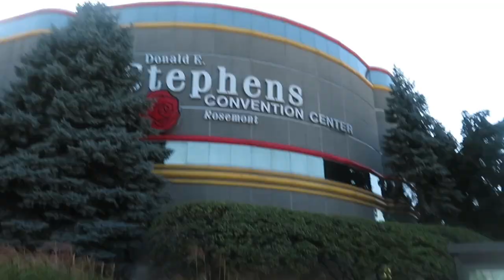ACE Comic Con Midwest (Tom Holland, Gwendoline Christie, Jake Gyllenhall, and Norman Reedus)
My friends and I attended ACE Comic Con Midwest on Saturday. First time going and highly recommend if you're into the lineup! Seating is decent for general admission if you line up early.